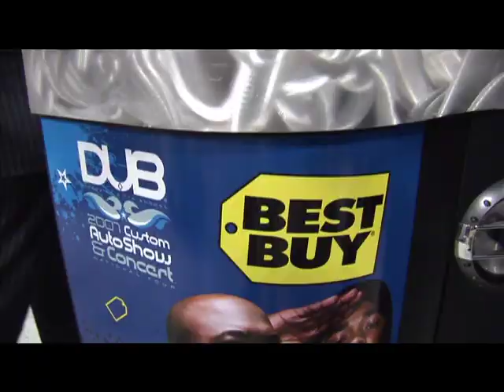DUB Show Boston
Highlights from the 2007 Boston DUB Show. Check out performances from Lil Scrappy, Crime Mob, Baby Boy the Prince, Sean Kingston, Bone Thugs-N-Harmony, & Huey. For more info on the 2008 DUB Show Tour,